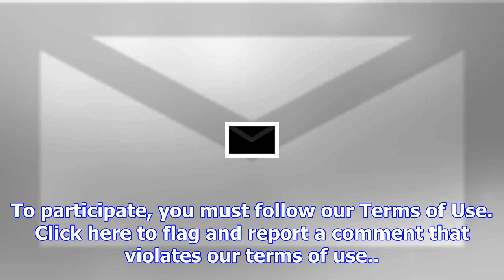Today’s editorial cartoon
Here at MaineToday Media we value our readers and are committed to growing our community by encourag...